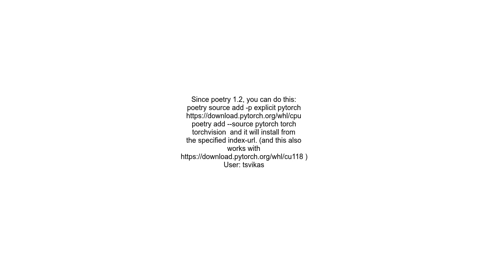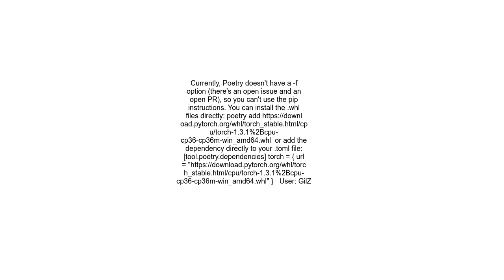Installing a specific PyTorch build fe CPU only with Poetry